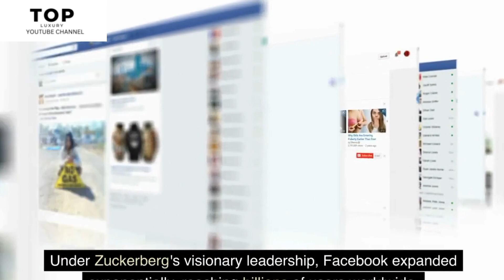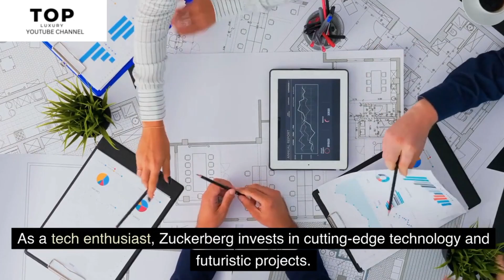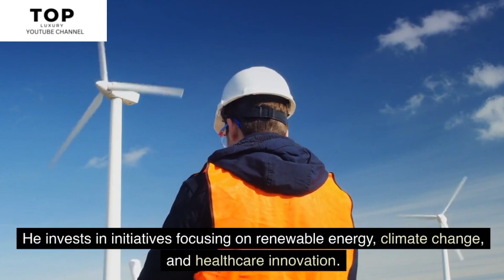Mark Zuckerberg's Luxurious Lifestyle | Top 10 Richest Person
Step into the world of tech innovation, social media, and billionaire living! In this captivating video, we're delving into Mark Zuckerberg's Luxurious Lifestyle, offering you an exclusive look into the opulent life of the Facebook co-founder, tech visionary, and philanthropist in 2023.

From sprawling estates to groundbreaking philanthropic endeavors and remarkable travel experiences, Mark Zuckerberg's life embodies the epitome of luxury and social impact. Join us on a virtual tour through the opulent facets of his lifestyle, showcasing the extraordinary assets, innovative projects, and the lavishness that comes with being one of the most influential figures in the tech and social media world.

Whether you're fascinated by tech moguls' living standards, aspire to understand the world of impactful philanthropy, or simply want to explore the luxury experiences enjoyed by Mark Zuckerberg, our guide promises to provide insight into a life of unparalleled privilege and purpose.

Thank you for joining us on this exploration of Mark Zuckerberg's luxurious lifestyle. With our guide, you're poised to discover the extraordinary world of a tech and social media pioneer and gain insight into the unparalleled luxury and impact that accompany his status as a prominent figure in the tech and philanthropy industries.